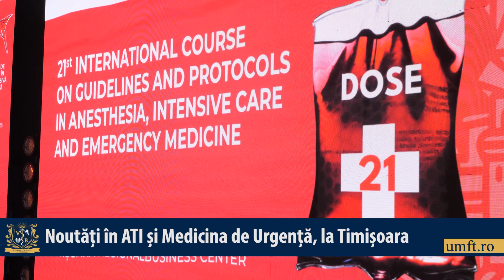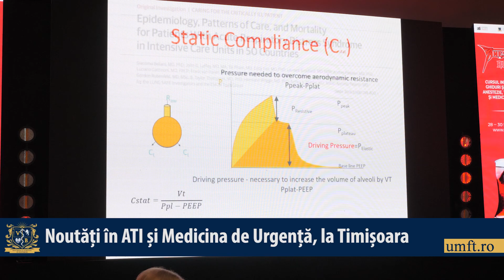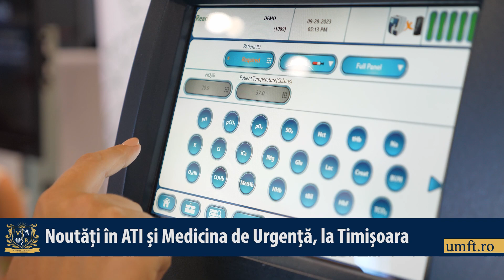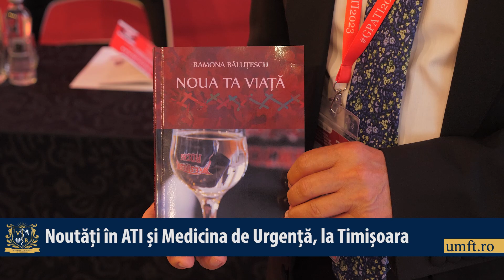Noutăți în ATI și în Medicina de Urgență, la Timișoara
Cea de-a XXI-a ediție a Cursului Internațional de Ghiduri și Protocoale în Anestezie, Terapie Intensivă și Medicină de Urgență, a avut loc la Timișoara și oferit participanților trei zile intense de sesiuni de comunicări, prezentări și discuții din domeniul medical. Organizat de Asociația pentru Anestezie și Terapie Intensivă „Aurel Mogoșeanu” din Timișoara, asociație care, anul trecut, a obținut prestigiosul trofeu ,,Campania anului", la Romanian Healthcare Awards, competiție cu juriu internațional. Cursul se desfășoară sub patronajul Universității de Medicină și Farmacie „Victor Babeș” din Timișoara și al Societății Române de Anestezie și Terapie Intensivă; acesta a reunit medici și asistenți medicali din specialitățile anestezie, terapie intensivă și medicină de urgență și se bucură de prezența unui număr impresionat de speakeri români și internaționali, personalități din domeniul ATI și medicinei de urgență, dar și din specialități conexe, cum ar fi neurologia inervențională.